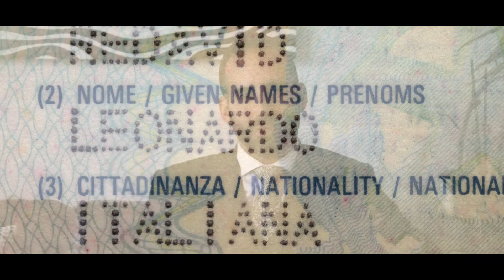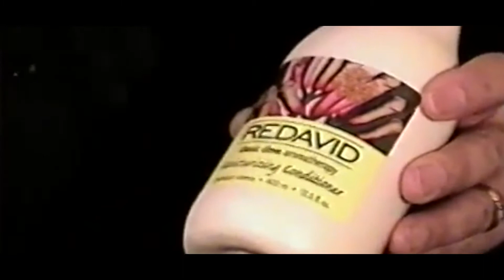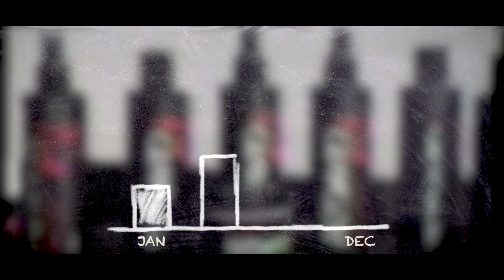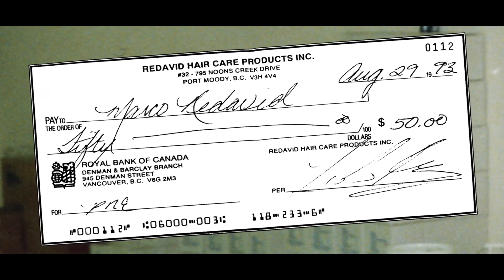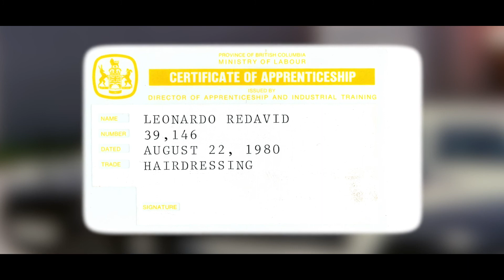REDAVID Salon Products: The Legacy of Family, Love and Hair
Are you a salon or beauty professional? Sign up and learn more about our products and education